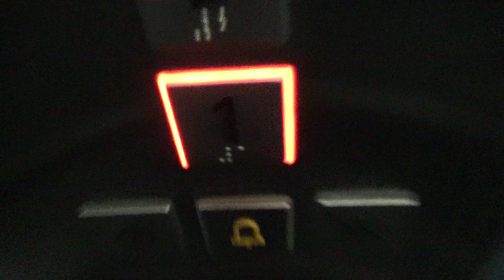Emergency Light Trick! Schindler 3300 MRL Lift/Elevator @ IntercontiK House Lower Hutt